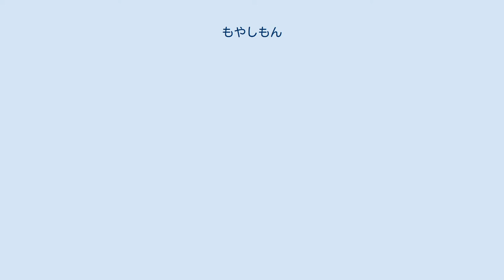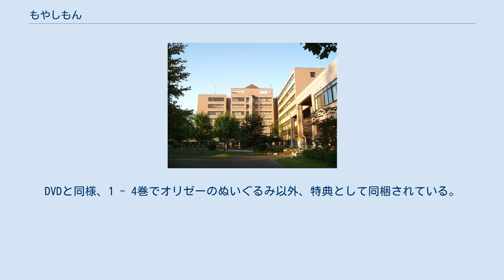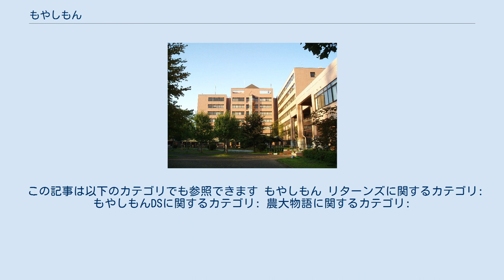もやしもん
『もやしもん』は、石川雅之による日本の漫画作品。
青年漫画誌『イブニング』（講談社）にて、2004年16号より2013年10号まで連載後、『月刊モーニングtwo』（同）に移籍し2013年8月号より2014年3月号まで連載された。
2011年2月時点でコミックス累計発行部数は570万部を記録している。
 肉眼で菌を見ることができる主人公・沢木を中心に、菌・ウイルスに関わる農業大学の学生生活を描いている。
英語表記は「TALES OF AGRICULTURE」（農業物語）。
 2007年10月から12月までフジテレビのノイタミナ枠にてテレビアニメが放送された。
2010年には実写ドラマ化もされており、同年7月から9月まで、テレビアニメと同じくノイタミナ枠で放送された。
2012年7月から9月まで『もやしもん リターンズ』がアニメの続編として放送された。
 作者の説明によると「農大で菌とウイルスとすこしばかりの人間が右往左往する物語」である。
 東京にあるとされる「某農業大学」（「某」というのは名前を伏せている意味ではなく、これで正式名称）に入学した、「菌」の存在を肉眼で視認できるという不思議な能力をもつ主人公・沢木惣右衛門直保をめぐる学園ドラマである。
第5巻収録の第49話冒頭では、「ミニマムな団体劇」とも表現されている。
直保に見える菌は、デフォルメされたキャラクターとして描かれている。
作中で菌たちがたびたび発する、「繁殖する」「発酵、腐敗させる」ことを意味するセリフ「かもす」（醸す）は、作品のシンボル的フレーズとなっている。
 本作の連載においては、休載や減ページが多い。
また、単行本の新刊が発行される数か月前にも、その編集・本編の修正・加筆作業のために休載する事がある。
当初は『イブニング』に毎号掲載されていたが、2008年から3号掲載・1号休載というパターンでの掲載が定着している。
 主に登場する菌類がデザインされた、Tシャツやぬいぐるみ、フィギュア等のグッズも発売されている。
 種麹屋の次男坊である沢木 惣右衛門 直保（さわき そうえもん ただやす）は、菌やウイルスを視認し会話ができるという不思議な能力を持っていた。
直保は幼馴染の結城蛍とともに、祖父の友人である樹慶蔵が教授を務める「某農業大学」へと入学する。
院生の長谷川遥とゼミ生の武藤葵、密造酒の製造に失敗して多額の借金を背負うことになった2年の美里薫と川浜拓馬、偶然ゼミに参加することになった1年の及川葉月を加えた面々は、菌とウイルスに纏わる様々な騒動に巻き込まれてゆく。
 単行本は、12巻まではイブニングKC、最終13巻のみモーニングKCとして講談社より発売されている。
3巻以降は特装版ないし限定版が発売されており、同梱品・カバー・カバー下・次巻予告等が通常版と異なる。
なお、最終ページにある次巻予告は、全くのデタラメが書かれており、「※内容は予告なく全然変更になる事があります」という文が添えられている。
 そして、それぞれの単行本の下側には色々と小ネタが印刷されている。
 講談社より絵本版『きんのオリゼー』シリーズが発売。
作・絵いしかわまさゆき。
 単行本2巻の第23話に登場した「大吟醸生原酒 龍神丸 中どり無ろ過」はネット注文のみ限定10本が、応募者多数と予想されたため抽選で販売された。
ちなみに、単行本第2巻13話に登場した「大吟醸生原酒 龍神丸」は、限定品ながら高垣酒造で一般販売しているが、2006年3月31日に発売された2006年度産は10時間ほどで完売した。
関連品として同社では、純米吟醸生酒「かもすぞ」を発売している。
これには作者がデザインしたラベル（黄麹菌（A.オリゼー）と酵母菌（S.セレビシエ）とロゴが描かれている）を使用している。
中身も作者自身が利き酒して選んだ品を瓶詰めしている。
2006年度産はわずか13分で完売。
2007年度産は抽選販売となった。
 2010年にドラマ版の放送に合わせ、沖縄県石垣市の請福酒造が製造した「請福もやしもん泡盛」が7月・8月（追加販売分）に合計3000本限定で、「請福もやしもん梅酒」が9月に2000本限定で発売され、いずれも即完売となった。
 2007年10月12日から12月21日まで、フジテレビ「ノイタミナ」枠で放送された。
全11話。